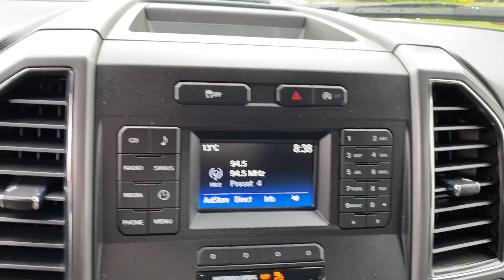2017 Ford F-150 XLT. Stk: OP20168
Local, accident free, XLT crew 4X4, 300A pkg, 145" w/base, 2.7L Eco V6 with auto start/stop,  10 spd auto, remote entry, Sync, passive anti theft, fog lamps, 3.55 reg axle, 17" aluminum wheels and much more to offer.